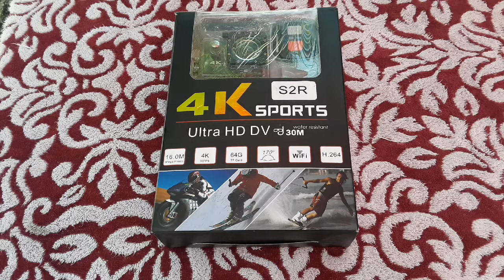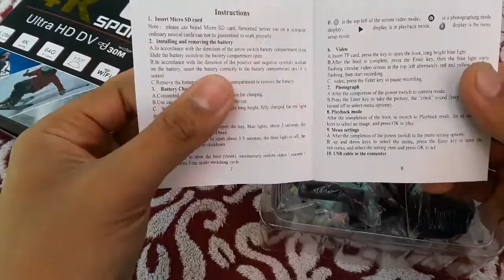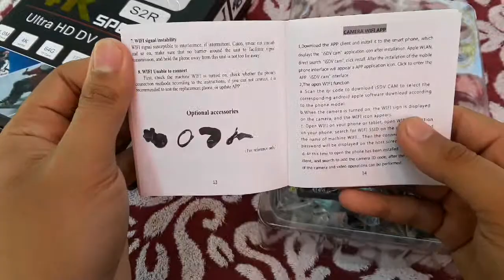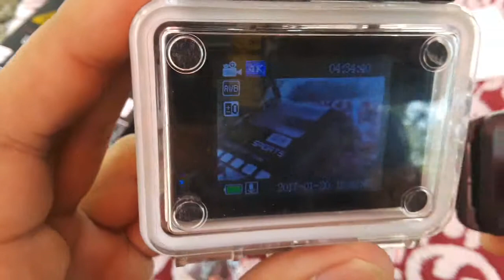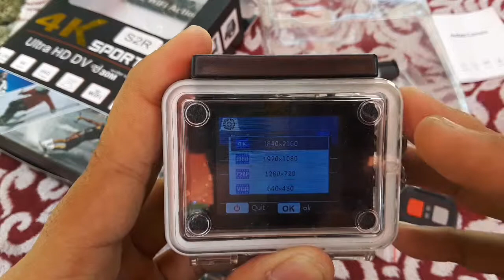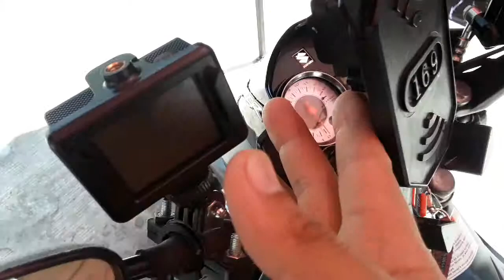4K CAMERA REVIEW AND EASY INSTALLATION FOR MOTORCYCLE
I choose to put a review on my 4k camera and to put a quick tutorial on how to install it on motorcycle, but is it worth it??